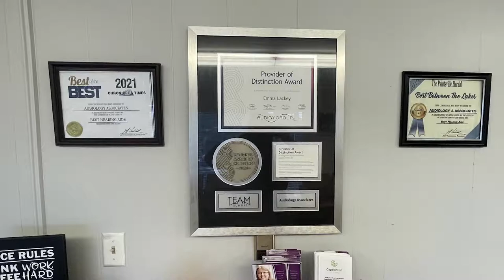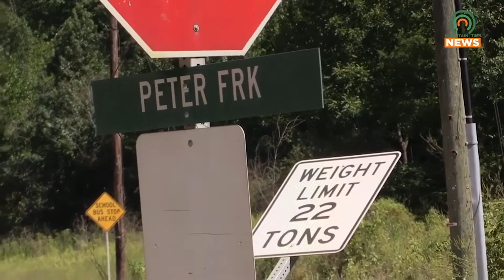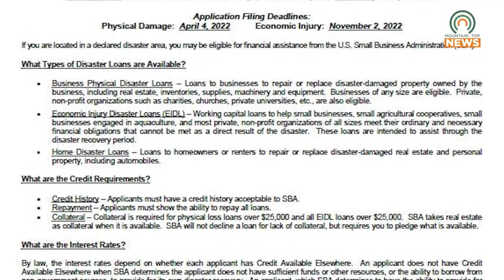Loans Available to Pike County Residents Affected by August Storm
As a result of flooding that hit Pike County in August, the U.S. Small Business Administration will be providing disaster relief options to non-profit businesses and residents through April and November.